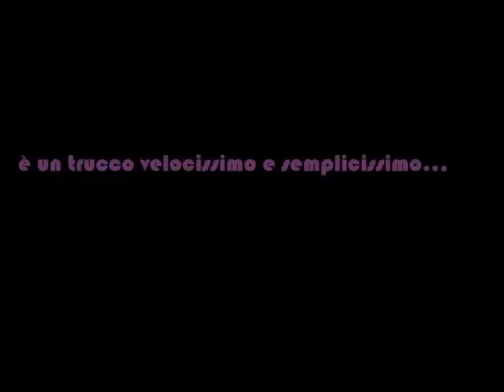il make up giornaliero...